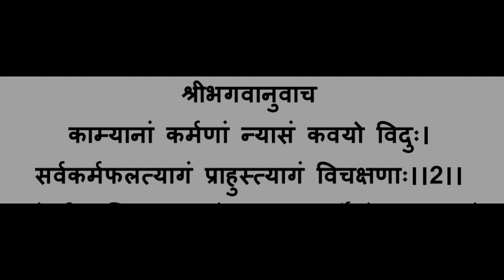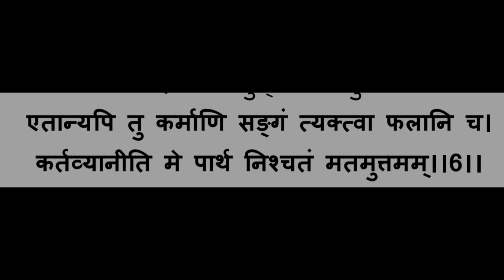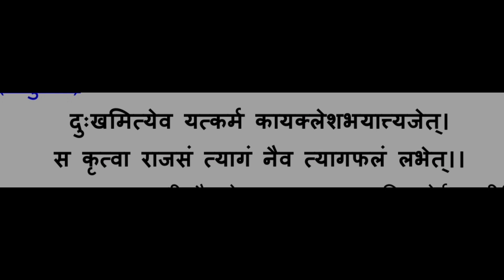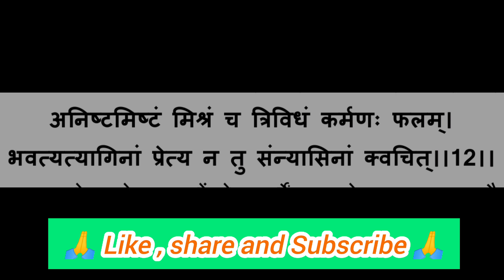Shrimad Bhagwat Geeta Adhyay 18 Mokshkarmsanyasyog | श्रीमद्भगवतगीता अध्याय 18 मोक्षकर्मसंन्यासयोग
lF you like this video then

shrimad bhagwatgeeta adhyay 18
mokshkarmsanyasyog,
moksh sanyas yog,
moksha sanyasa yoga,
moksha sanyasa yoga bhagavad gita,
moksha gita
 mokshkarmsanyasyog,
shrimad bhagwat adhyay 18,
shrimad bhagwat geeta chapter 18,
bhagavad gita 18 mo adhyay,
bhagavad gita adhyay 18,
bhagwat geeta chapter 18,
bhagavad gita adhyay 18 va,
ch 18 bhagavad gita,
18 chapter bhagavad gita,
chapter 18 bhagavad gita summary,
bhagavad gita chapter 18 verse 78,
bhagavad gita 18 adhyay 14 shloka,
chapter 18 bhagavad gita,
18 chapter of bhagavad gita,
bhagavad gita chapter 18 verse 41,
gita mahatmya 18 adhyay,
bhagwat geeta chapter 18 verse 65,
srimad bhagavad gita chapter 18,
srimad bhagavad gita 18th chapter,
gita path chapter 18,
18 adhyay geeta ji,
geeta ka antim adhyay,
geeta ke 18 adhyay ka antim shlok
bhagavad gita chapter 18 shloka 30,
lastadhyaygeeta,
bhagwat geeta last adhyay,
last chapter of bhagavad gita,
geeta adhyay shailendra bharti,
geeta adhyay 1-18,
geeta ji adhyay mein,
geeta ji adhyay 18
श्रीमद्भगवतगीता अध्याय 18 मोक्षकर्मसंन्यासयोग,
geeta adhyay for moksha,
bhagwat geeta moksh adhyay,
bhagwat geeta adhyay 9 shloka 25,
nikhilananda bhagavad gita chapter 18,
bhagwat geeta chapter 9 shloka 26,
geeta moksh adhyay gujarati,
geeta moksh adhyay,
shri krishna geeta adhyay 18,
bhagavad gita chapter 18 verse 37,
geeta moksha path,
geeta adhyay 9 shloka 26,
gita adhyay 18 shlok 66,
geeta adhyay 2 shlok 51,
shrimad bhagwat geeta adhyay 9 shloka 25,
moksh ke liye geeta ka adhyay,
gita adhyay 18 shlok,
geeta ji moksh adhyay,
moksh prapti geeta adhyay,
nikhilananda bhagavad gita chapter 2,
geeta adhyay 3 shlok 26,
geeta adhyay 18 shlok number 62,
bhagavad gita no 17 mo adhyay,
shrimad bhagwat geeta adhyay 19,
adhyay 9 shlok 26,
bhagavad gita chapter 18 verse 28,
shrimad bhagwat geeta 3 adhyay,
geeta adhyay 3 shloka 35,
geeta saar 5 adhyay,
shrimad bhagwat geeta 5 adhyay,
shrimad bhagwat geeta pancham adhyay,
bhagavad gita chapter 18 verse 68,
geeta adhyay 7 shlok 29,
geeta adhyay 7 shlok 18,
adhyay 9 shlok 23,
bhagwat geeta adhyay 18 shloka 65